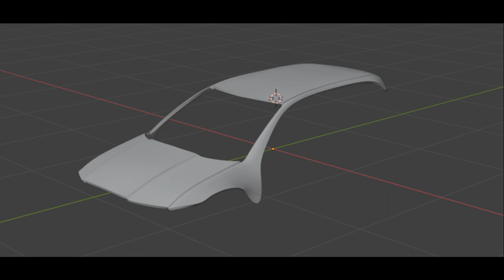Šimon Hacaj * Prezentace * 2023 * BI-MGA